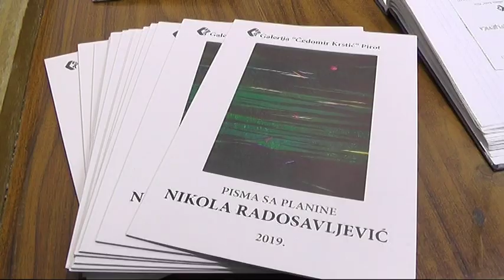''PISMA SA PLANINE'' NIKOLE RADOSAVLJEVIĆA